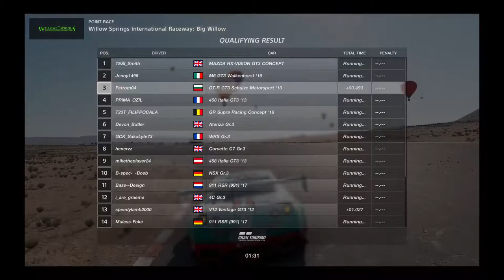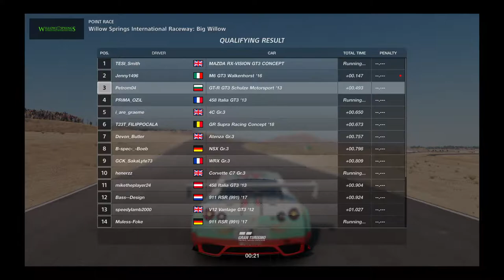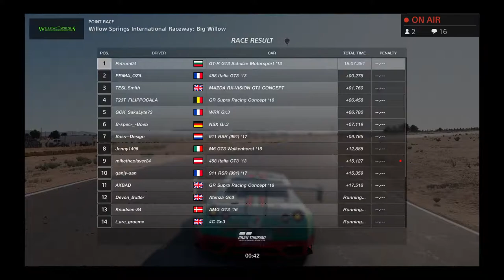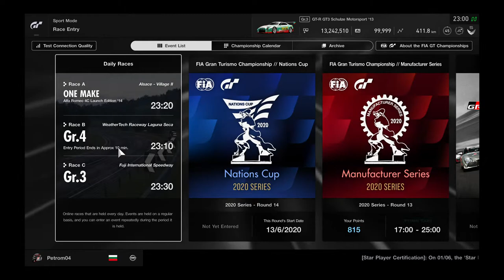FIA Manufacturer series round 13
Petrom04